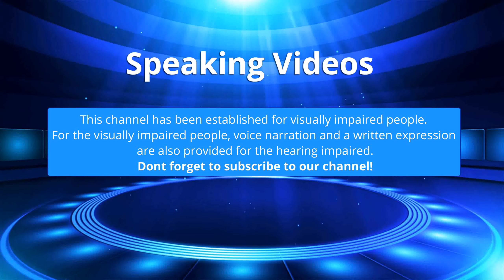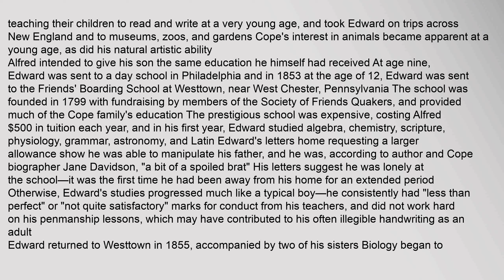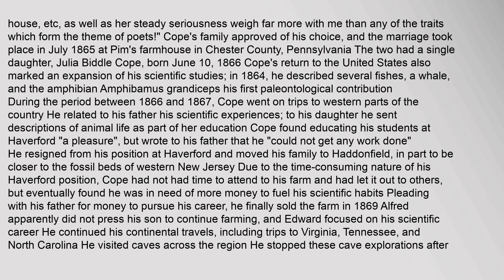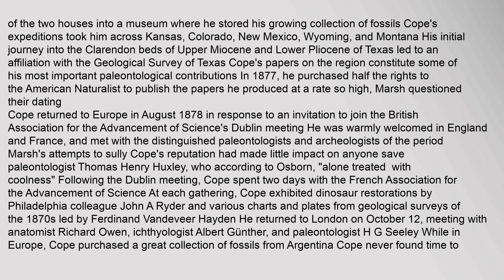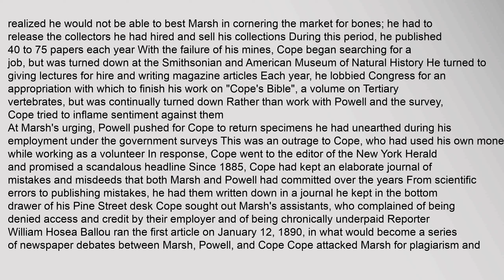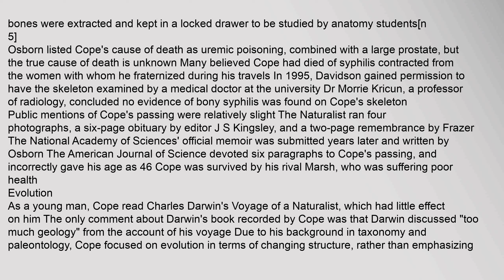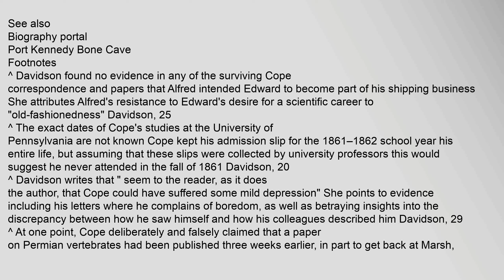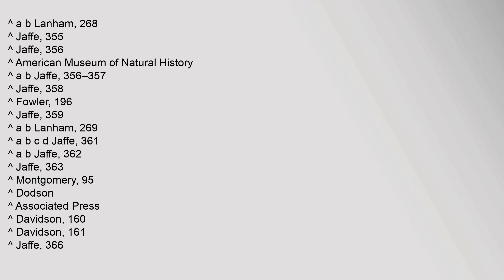Edward Drinker Cope